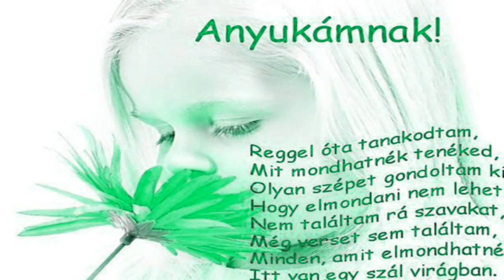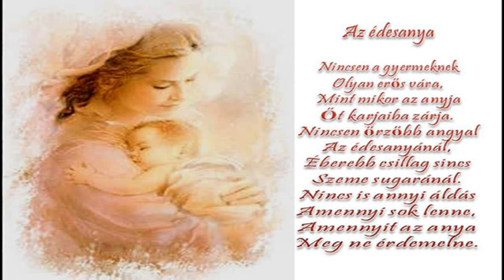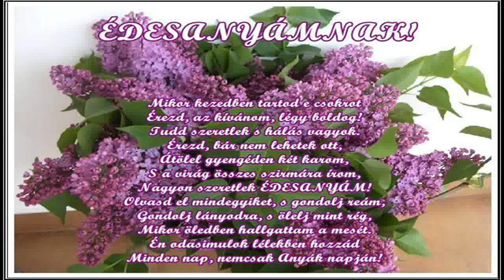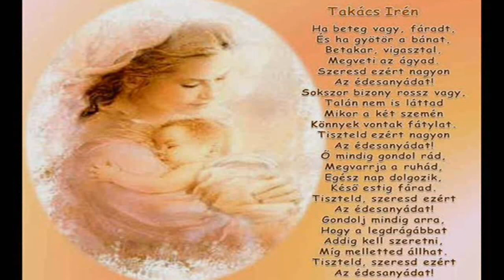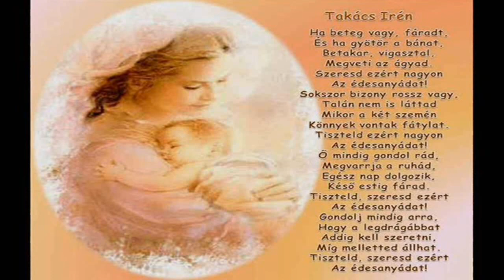Édesanyáknak, Nagymamáknak a legszebb virágoktól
Szeretettel minden Édesanyának, Nagymamának, Dédimamának Anna Geddes babás képeivel, Dancs Anna Mária: Anyukámnak, Crystal: Mama háttérzenével Boldog Anyák napját!  :) ♥
Saját szerkesztés - szema111/Szemaful - 2009. április 29.